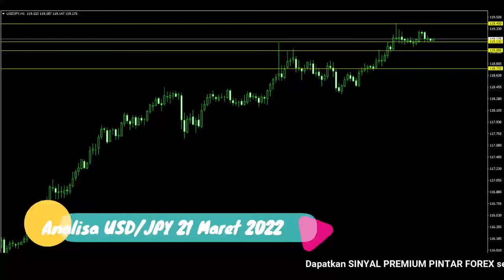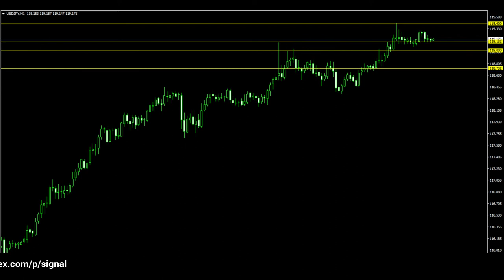🔴 LIVE: Analisa Forex Hari Ini 21 Maret 2022 Analisa USD-JPY 21 Maret 2022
"Analisa Forex Hari Ini 21 Maret 2022 Analisa USD-JPY 21 Maret 2022